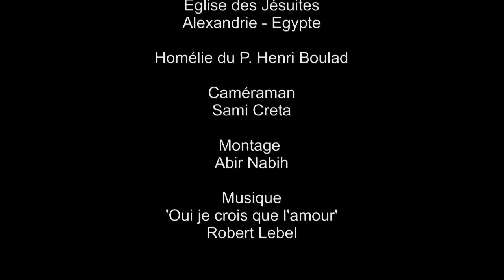Tout peut recommencer ...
Eglise des Jésuites
Alexandrie - Egypte